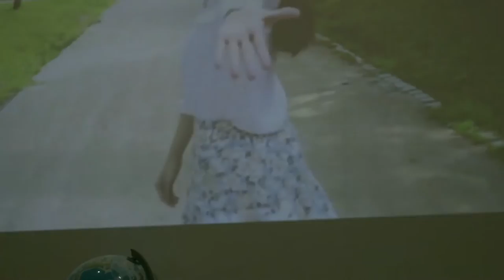그대가아니면_(mv) 뮤직비디오 -박명규/ without you (mv)-park myungkyu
출연 : 박명규 , 이세연
PD: 김준영, 김연주 ,홍유나